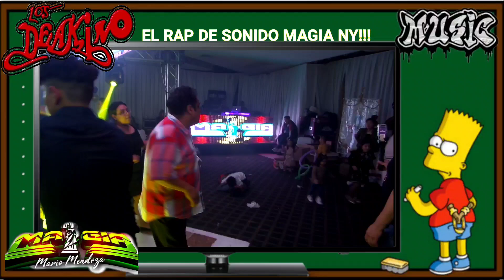💥NUEVO ESTRENO💥EL RAP DE SONIDO MAGIA NY GRUPO LOS DE AKINO 2020💥EN VIVO EL MAGO MAYOR💥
INFORMES PARA CONTRATACIONES DE SONIDO MAGIA NY ...CONTACTO DIRECTO CON EL SR MARIO MENDOZA AL # MENCIONALE QUE VISTE EL DATO EN EL CANAL DE VANIDOSO NY LA MARAVILLA GRACIAS POR VICITAR...

TE INVITO A VICITAR MIS OTROS CANALES ESPERO TE GUSTEN NUESTROS VIDEOS,!!! VIDEO VLOGS Y VIDEOS EN AUDIO REAL,!! TE DEJO EL LINK VICITANOS...